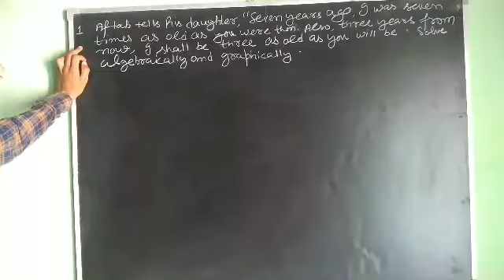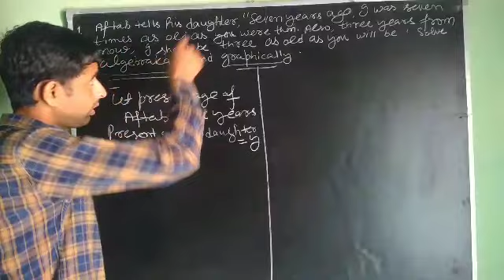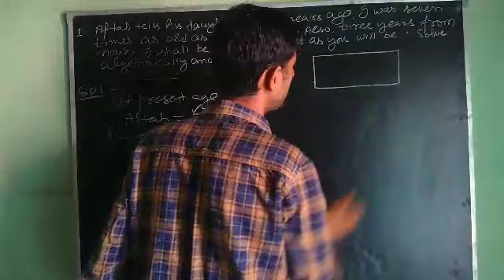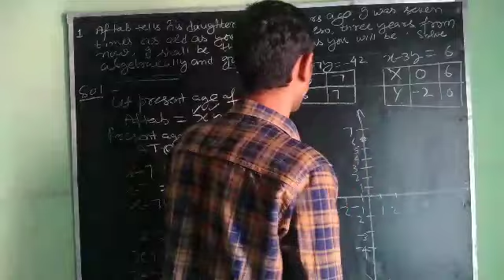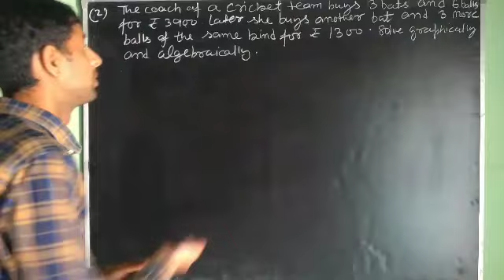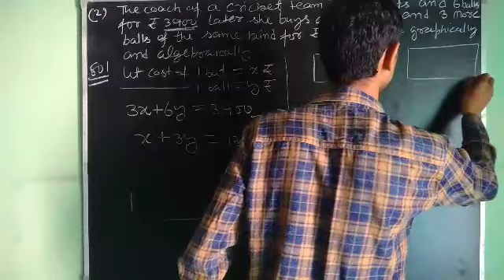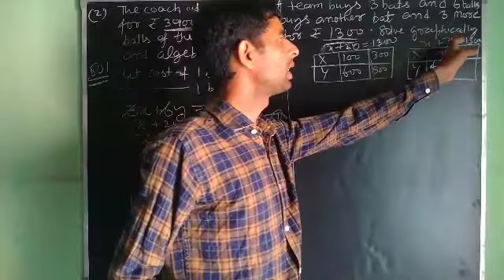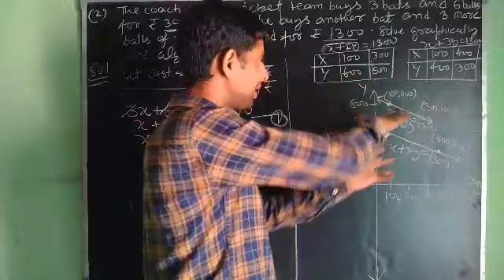10th class exercise 3.1 . Linear equation in two variable